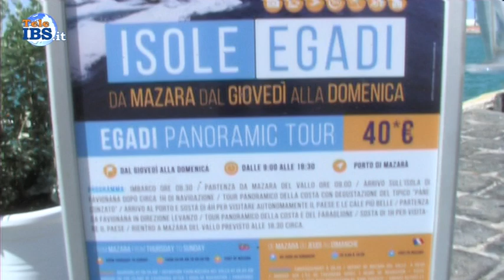Inaugurata la Mini Crociera che da Mazara va alle isole Egadi